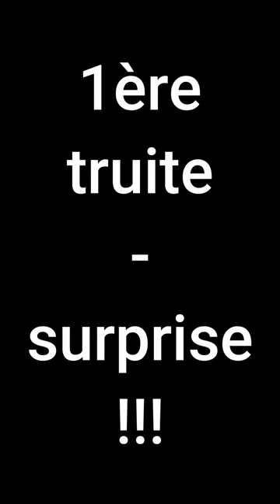Je prends 2 TRUITES PLEINES DE... ouverture truite #2023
Mon Ouverture de la Truite 2023...
Et quelques surprises au menu ! :-/
Venez voir ma session complète et découvrir le leurre qu'il fallait avoir dans sa boîte à pêche ce jour-là !!! (Vidéo prochainement disponible)
En attendant, venez voir ma vidéo Machine VS Pike, sur... la nouvelle chaîne de pêche qui tabasse !
Si vous aussi, cela vous est arrivé de prendre des truites couvertes de sangsues, mettez-le dans les commentaires !

Monstrueusement Vôtre,
Hunter   :-€